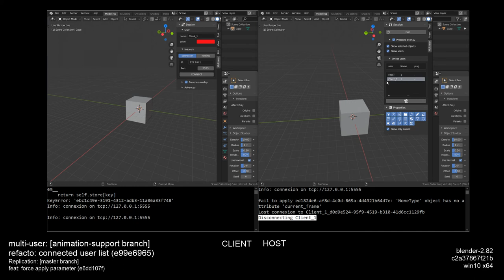[Multi-User]Test of animation-support branch #2